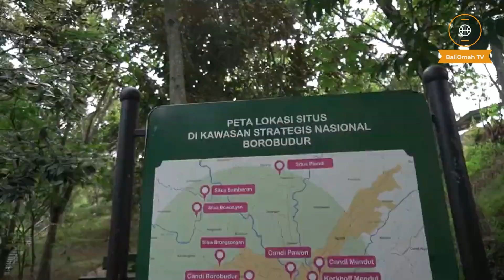10 Kuil Paling Populer di Asia Tenggara, Ada dari Indonesia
Dukung baliomahtv via saweria
Dukung penanaman 10.000 mangrove di pesisir semarang.

10 Kuil Paling Populer di Asia Tenggara, Ada dari Indonesia
Wisata sejarah dengan pesona luar biasa indah

Asia Tenggara dikenal sebagai kawasan yang kaya akan warisan budaya dan sejarah. Salah satu keajaiban yang paling menakjubkan adalah adanya kuil-kuil spektakuler yang tersebar di berbagai negara di wilayah ini.
Berbagai kuil tersebut tidak hanya menjadi saksi bisu dari masa lalu yang megah, tetapi juga menawarkan pesona arsitektur menakjubkan. Kalau belum tahu, terdapat sepuluh kuil paling populer di Asia Tenggara yang harus kamu ketahui.

1. Candi Borobudur
2. Candi Prambanan
3. Wat Pho
4. Pura Ulun Danu Bratan
5. Angkor Wat
6. Wat Rong Khun
7. Kek Lok Si
8. Batu Caves
9. Bagan
10. Sri Mariamman

Kuil-kuil populer di Asia Tenggara menawarkan peninggalan sejarah yang menakjubkan dan indah secara arsitektural. Melalui kunjungan ke kuil-kuil ini, pengunjung dapat memperoleh wawasan mendalam tentang budaya dan peradaban masa lalu di wilayah ini.